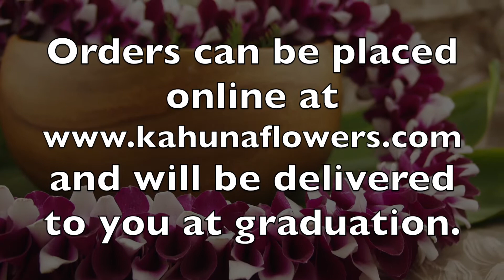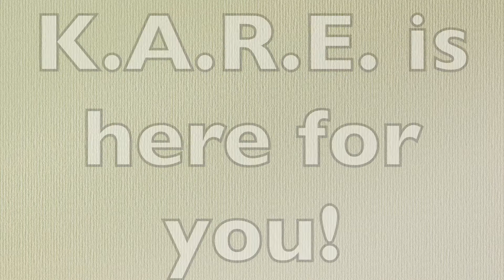5.8.17 - Daily Announcements